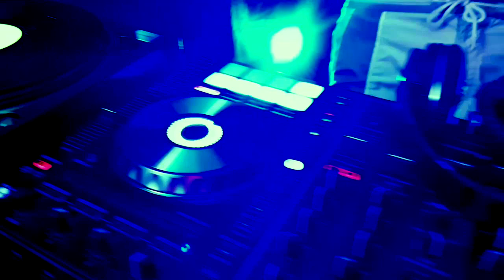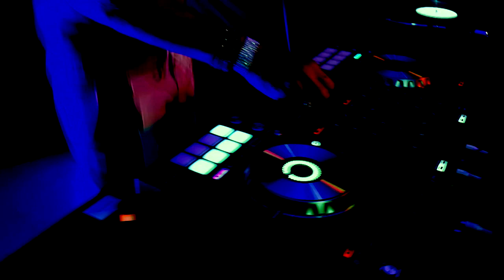Find a Day and a Time (Tam Harrow Instr. DJ Set)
MK Music Industries